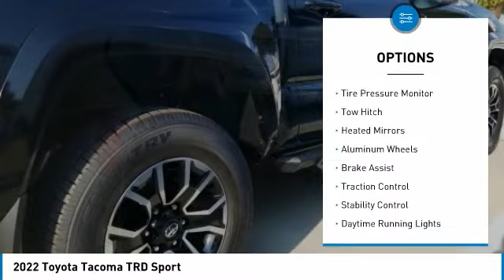2022 Toyota Tacoma Metairie LA NL2158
2022 Toyota Tacoma TRD Sport

Lakeside Toyota
3701 North Causeway

DON'T DELAY, Call, Click or Come In Today!Black 2022 Toyota Tacoma TRD Sport V6 3.5L V6 PDI DOHC 24V LEV3-ULEV70 278hp 6-Speed Automatic